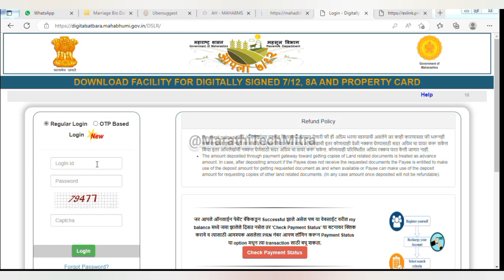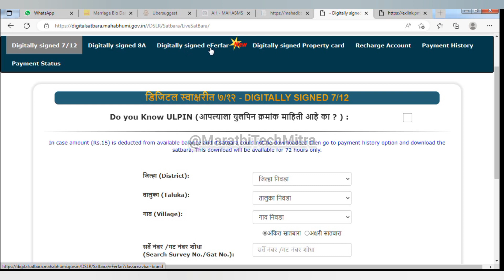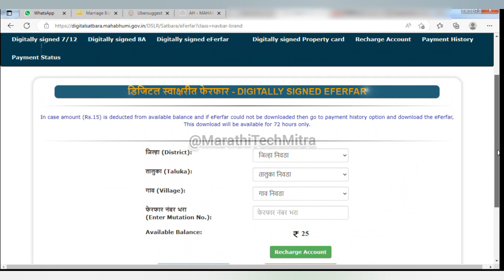घरबसल्या काढा डिजिटल फेरफार, नवे जुने फेरफार - Digital eferfar Maharashtra Property Card Online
Verify Digitally Signed 7/12, 8A, eFerfar, and Property Card Online.

bhulekh.mahabhumi.gov.in ferfar

E ferfar login

Mahabhulekh

7/12 online

फेरफार काढणे

Bhumi Abhilekh

📱*My Mobile :*

🖱️My Mouse:

⌨️My Keyboard :

💾My Pendrive:

⌚My Smartwatch:

🖨️My Lamination Machine: